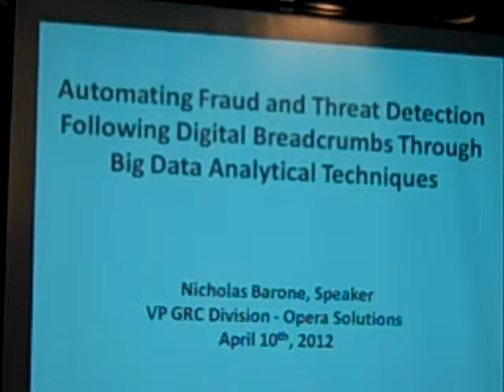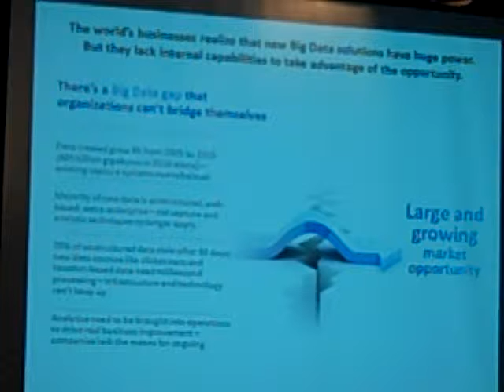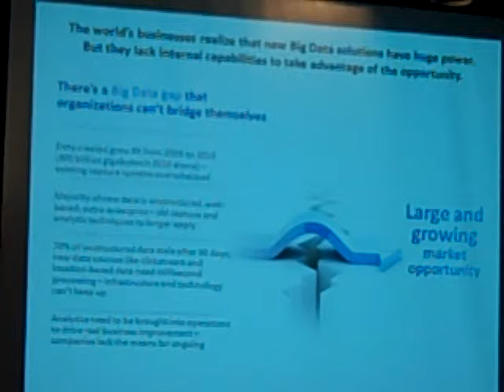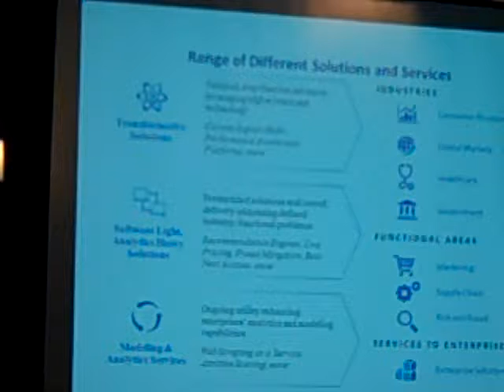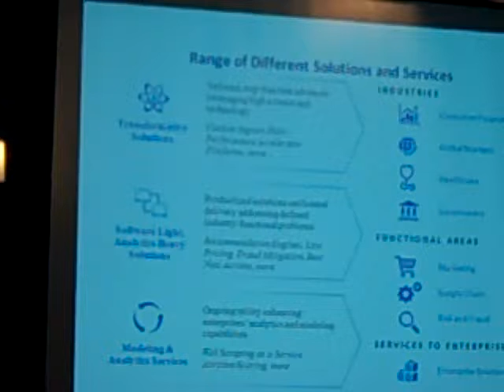InfraGardNY-20120411-largedata-1of5-NickBarrone-introduction-searchtips (4).MP4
Nick Barrone addressed automating fraud and threat detection by following digital bread crumbs through big data.
Video 1 of 5 covers techniques, NetFlix finger search engine and searching tips.